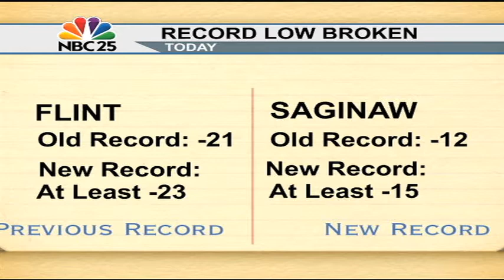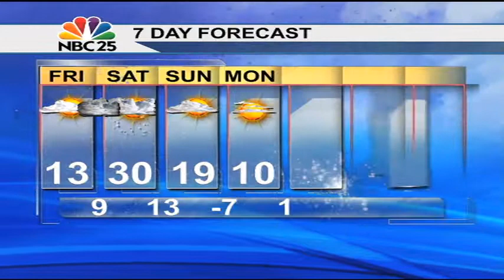From frigid air to snow